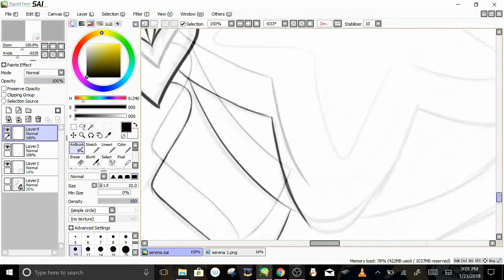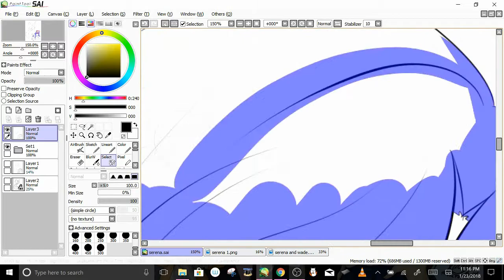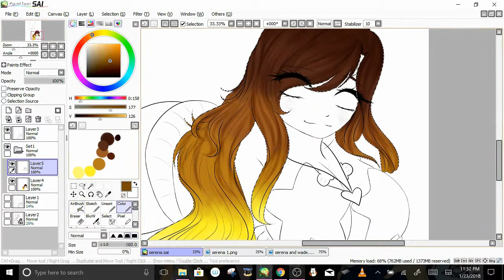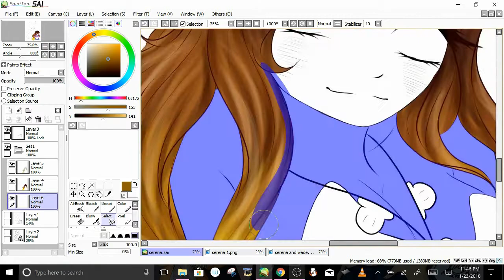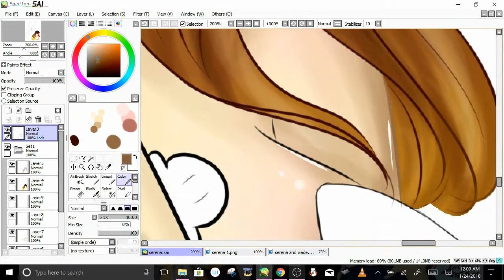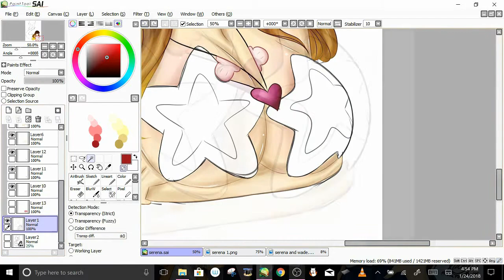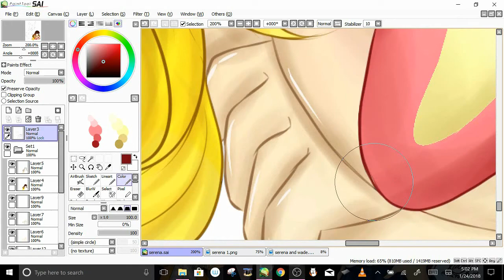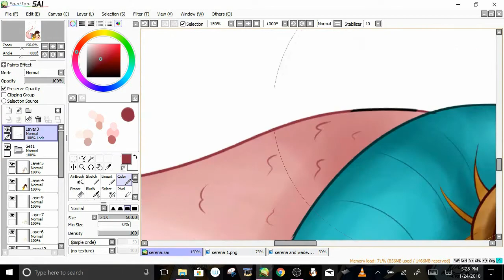Serena -speedpaint-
Before anything,, lowkey mad that my only options for the thumbnails happen to oNLY be images of the ref I was using, and not an actual preview of the drawing xD

anyway!! Yesterday (1/24) was my oc Serena's birthday!! I was able to record the lining and coloring this time haha!! not the sketch tho bc I already had the drawing sketched out as a doodle a couple weeks ago xD

Minamo (MojiX! x Elkuu)
Shugorei (Yunomi ft. Nicamoq - Tecchi Remix)
Ocean Breeze (Derek Fiechter)

Tools used ::
Painttool SAI